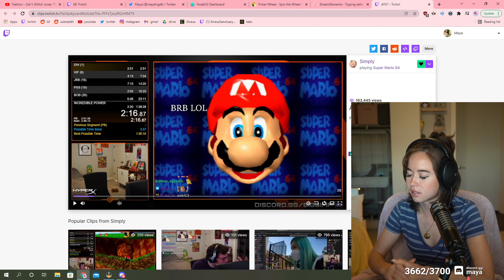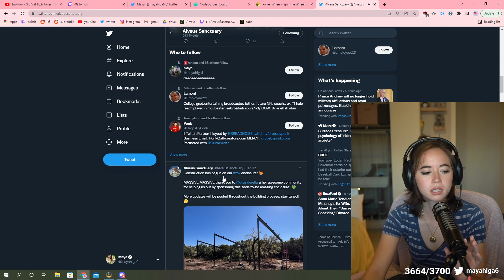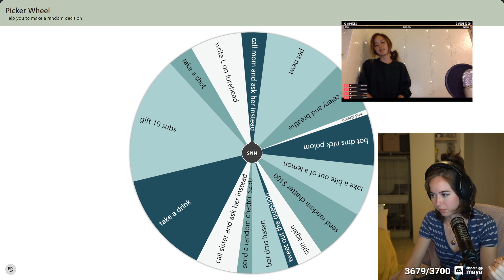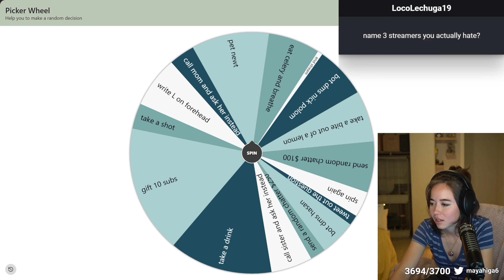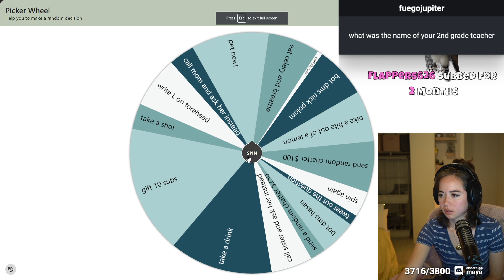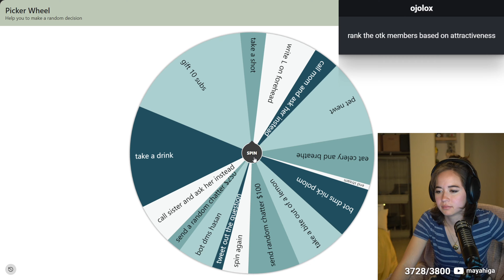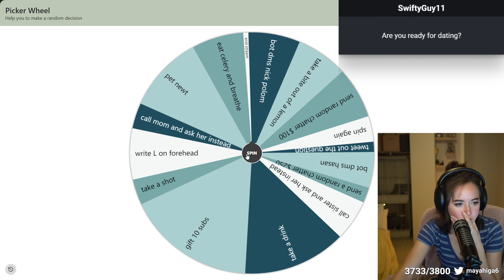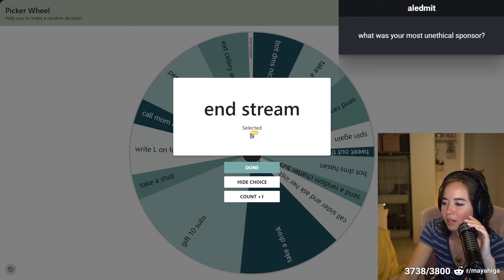2022-01-14 - Maya - the wheel is back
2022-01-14 - Maya - the wheel is back